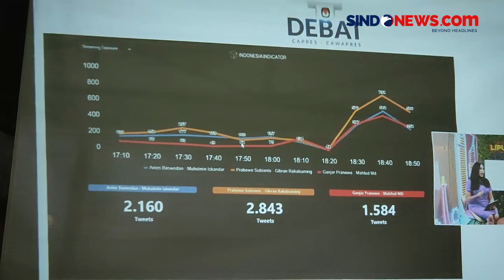Intip Keseruan Keluarga Ganjar Pranowo Nobar Debat Capres 2024 di Purworejo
Beginilah suasana di kawasan permukiman orang tua capres nomor urut 3, Ganjar Pranowo. Lokasi di Gang Aglik Utara, Semawung Daleman, Kutoarjo, Purworejo, Jawa Tengah.

Kakak kandung Ganjar, Prasetyawati menyebut adiknya sempat meminta doa restu dan dukungan. Permohonan itu disampaikan Ganjar melalui pesan WhatsApp Grup keluarga, Selasa (12/12) sore.